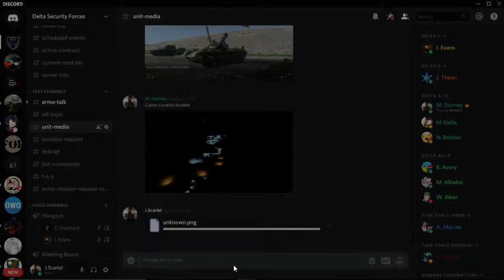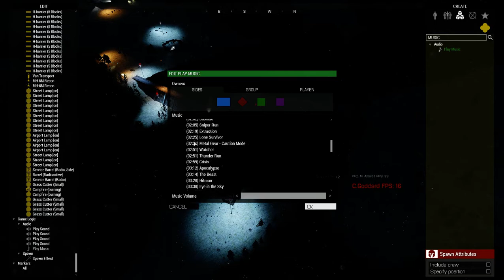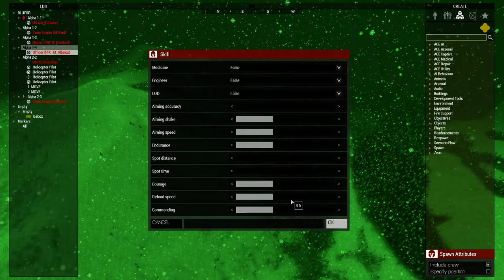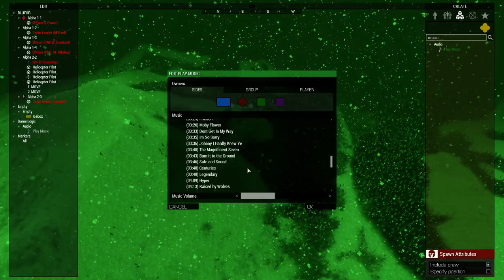DSF|Delta 3 clip